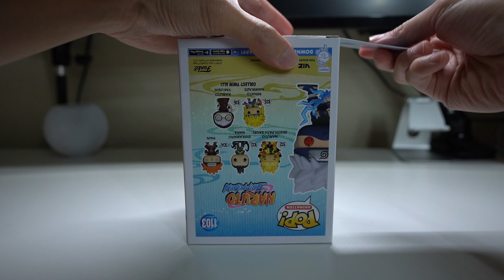Unboxing Kakashi Hatake はたけカカ Glow in the Dark (Raikiri) | Naruto Shippuden @OriginalFunko Pop 1103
Unboxing Kakashi Hatake はたけカカ Glow in the Dark (Raikiri)

Timestamps
0:00 Box
0:16 Unboxing
0:34 360 standing
0:54 360 one hand
1:10 Close ups
1:52 GITD